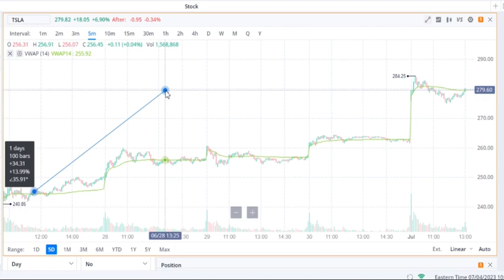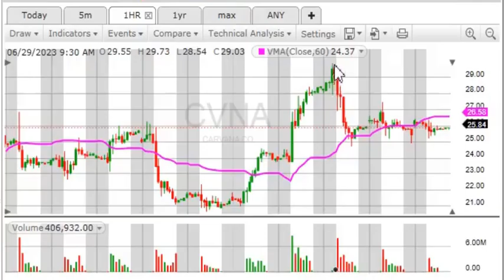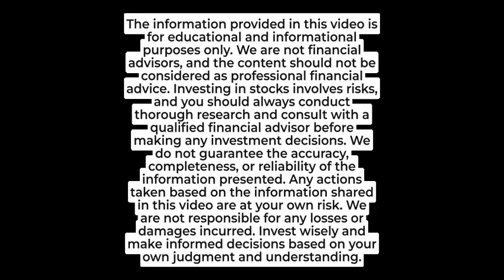Stock Market Watchlist | WILD Week Ahead? $SPY $TSLA $BTC $JPM+